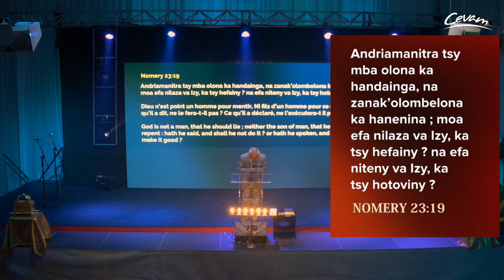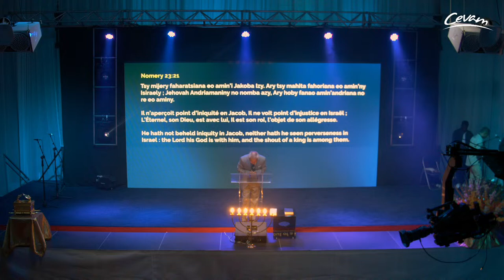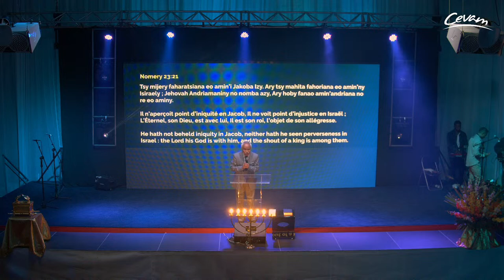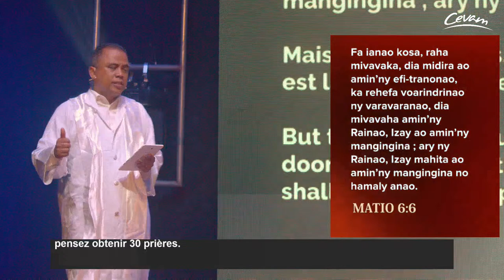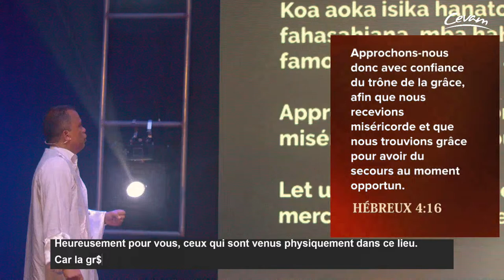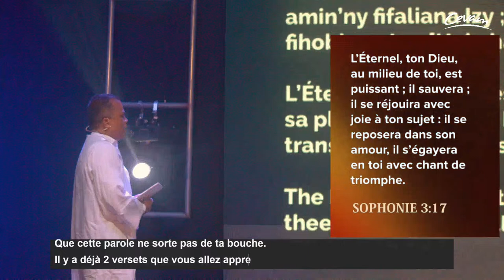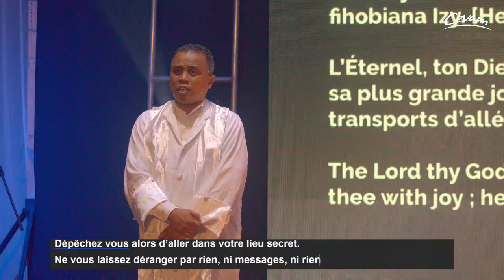Cevam | Jesus image PART II | 09.00 AM | 17.03.24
Diffusion simultanée sur YouTube : Cevam network | Facebook : Cevam church | CBN : Cevam TV, canal 47 UHF | Twitter : Cevam church | Twitch : cevam